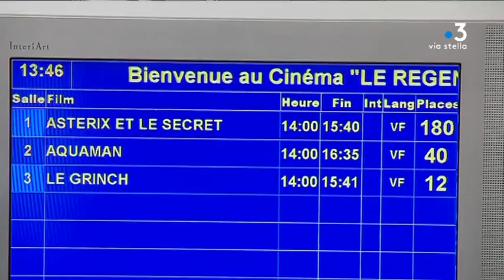Bastia : en 2018, la fréquentation des cinémas a baissé de 12 %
La fréquentation des cinémas français a connu une légère baisse en 2018 : 3 % de spectateurs en moins dans les salles obscures. À Bastia, la baisse est plus importante que la moyenne nationale, avec 12 % de spectateurs en moins. Mais le secteur reste optimiste.

Intervenants - Daniel Benedittini, gérant du cinéma le Régent.
Equipe - Sébastien Bonifay ; Typhaine Urtizverea ; Joseph Ienco.